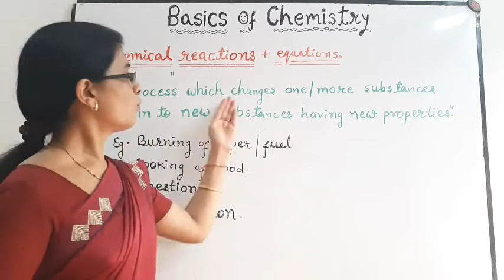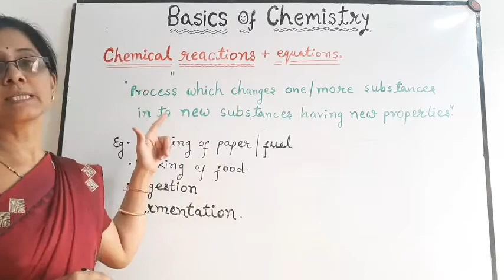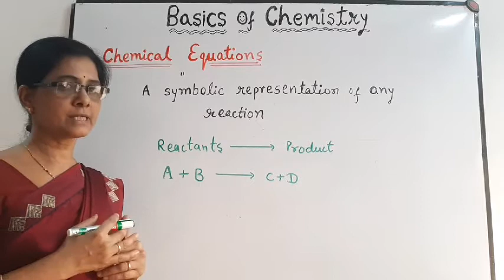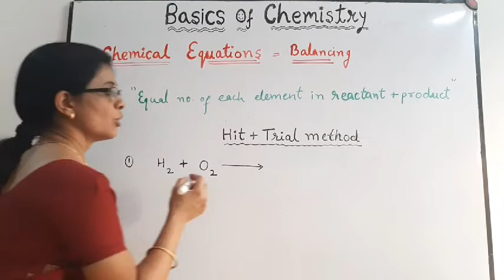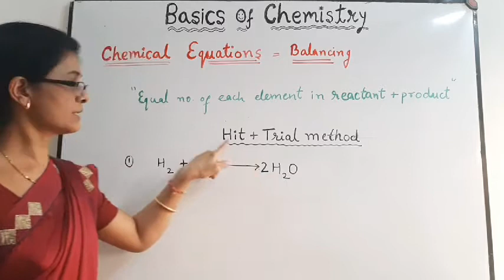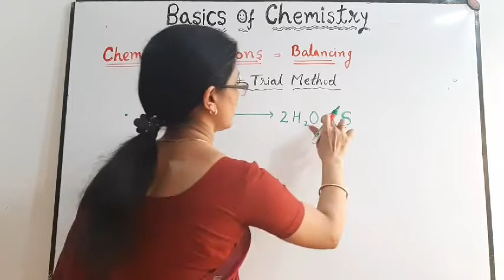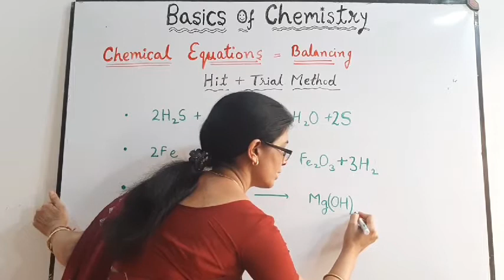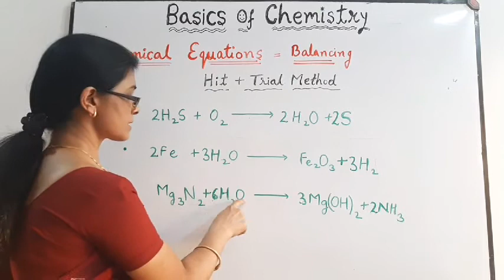DNA Classes||Basics of Chemistry Equation balancing || For-10th,11th.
chemical reactions . chemical equations. Balanced chemical equations.  Hit and trial method of balancing equations .examples of chemical reactions Class. 9th,10th, 11th.(Hindi and English)
chemical equations ko kaise balance kare
chemical equations likhne ka tarika
Class-10 Chemistry. chapter-1 english.
NCERT class 10th Chemistry Chapter-1  hindi
TOPIC covered in video are
1.meaning of chemical reactions
2. chemical equations
3.Hit and trial method of balancing equations
4.some examples  of equation balancing.

Dear students,
Hope this video helps you to understand the balancing of equations and you'll be able to to make balanced equations.

Don't forget to leave your views on comment section.
Thanks.
With  best wishes
DNA Classes